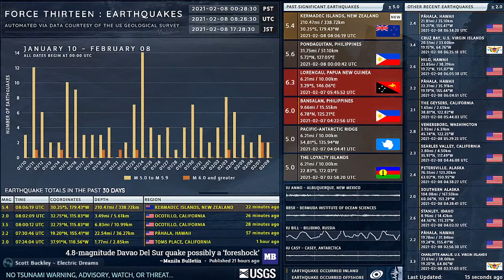2021-02-08 08:06:19 UTC | M 5.4 - Kermadec Islands, New Zealand | Force Thirteen Earthquakes